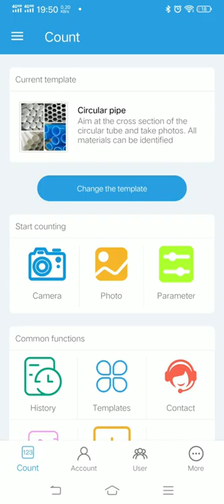How to Counting Metal Steel Pipes Stock - CountThings By Camera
What is the software mobile phone for counting metal steel pipes or plastic pipes
In the production, transportation and use of metal steel pipes, we often need to count the number of steel pipes. However, steel pipes do not want other square items to easily calculate the total number by multiplying the length by the height. Therefore, the number of points can only be counted one by one. , the efficiency is very low.
With the development of artificial intelligence, it is now possible to easily count the number of steel pipes in the photo by taking a photo with a mobile phone. The operation is simple, fast, and accurate.
And you can save the results and view them at any time.